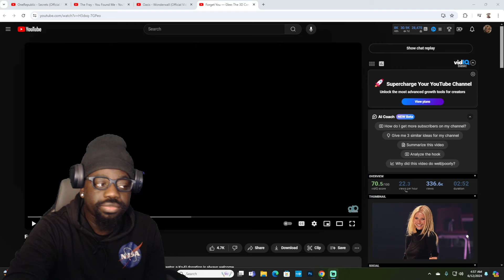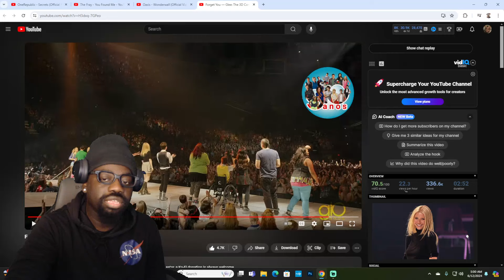Forget You — Glee: The 3D Concert Movie | REACTION!